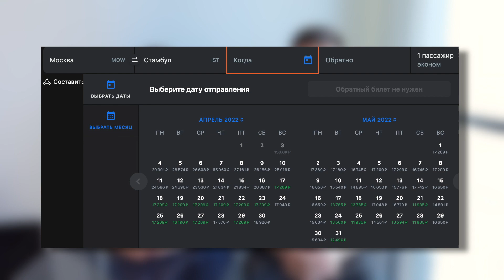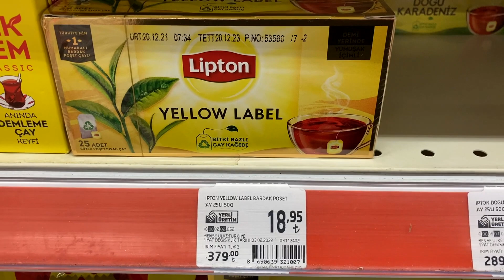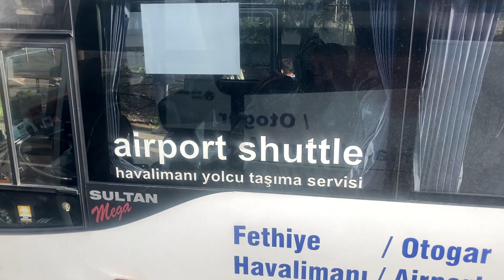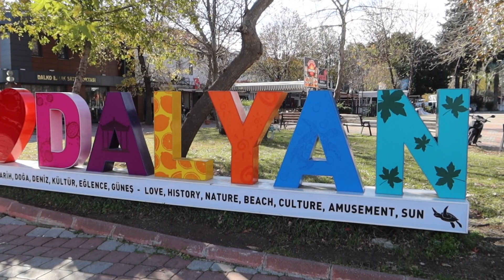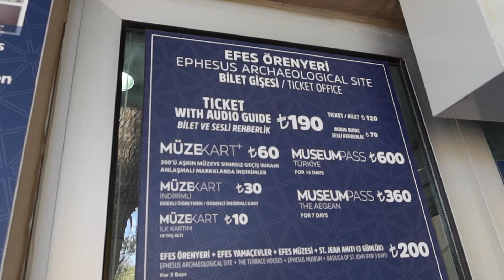Цены в Турции 2022 Сколько стоит месяц жизни в Турции? Жилье, продукты, транспорт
Стоимость нашей жизни в Турции, Мармарисе на основе проживания полного месяца зимой (январь 2022)

0:00 Авиабилеты
1:39 Жильё
2:58 Продукты
3:52 Кафе
4:17 Общественный транспорт и такси
6:48 Мобильный интернет
7:23 Достопримечательности
8:49 Аренда авто
9:56 Сколько стоит месяц жизни в Турции
11:14 ВНЖ в Турции